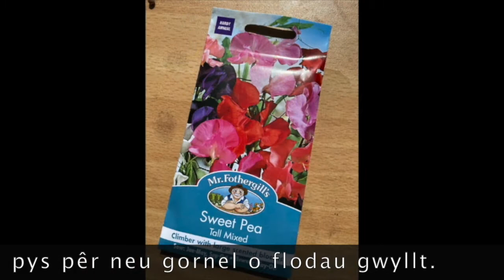Addysg : Project Tyfu CYDAG - Dylunio a Thechnoleg.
Project 'Tyfu' - Tasg Dylunio a Thechnoleg.
Creu gardd ar goncrid. gan ddefnyddio blociau adeiladu.